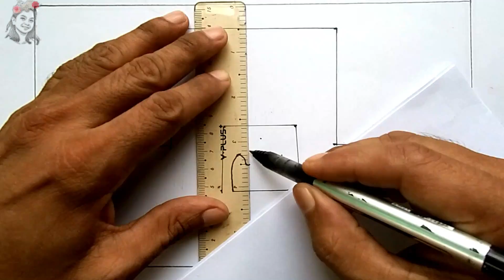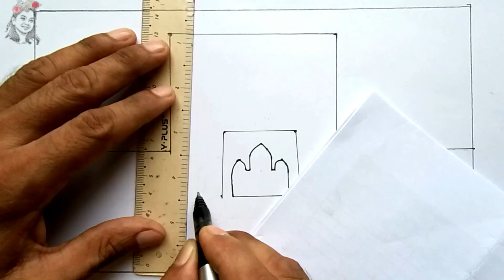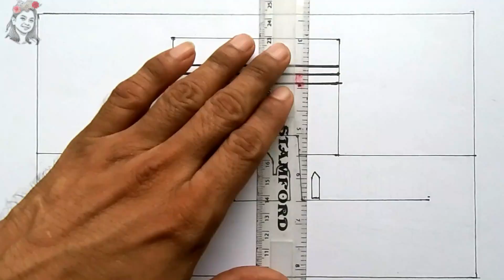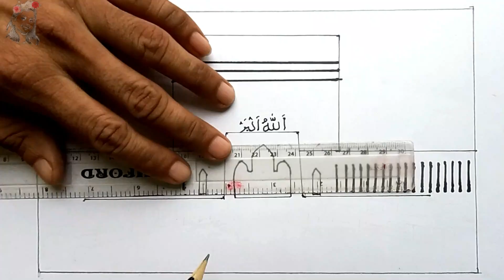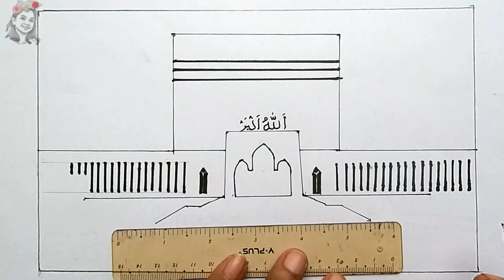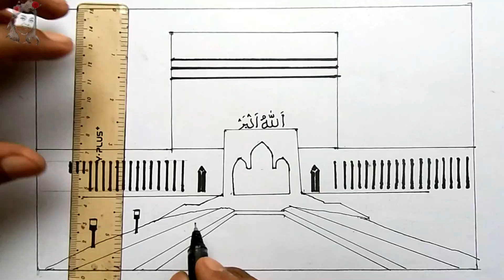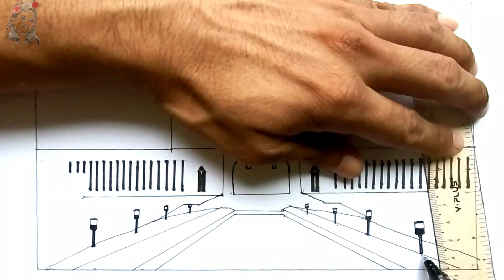How to Draw Baitul Mukarram National Mosque | Baitul Mukarram Masjid Art- বায়তুল মোকাররম মসজিদ আঁকা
Learn how to draw Baitul Mukarram National Mosque or Baitul Mukarram masjid art. Baitul Mukarram Masjid drawing is very easy.  বায়তুল মোকাররম মসজিদ আঁকা  যায় অনেক সহজে যা ভিডিও টিউটোরিয়াল দেখলে বুঝতে পারবেন ।

💖  Baitul Mukarram is a unique structure of Islamic theology

Baitul Mukarram Mosque is a beautiful architectural style mosque. This mosque is the national mosque of Bangladesh. It looks like the holy Kaaba Sharif.

The absence of a dome on the roof of the main hall of the eight-storied mosque is a rare feature of mosque architecture.

Balconies surround the main hall of the mosque on three sides. The arch is rectangular instead of semi-circular.

The scene of praying inside the mosque. Minimal ornamentation in modern architecture is a notable feature of this mosque, which looks much like the holy Kaaba Sharif.

Eminent architect T Abdul Hussain Thariyani designed the mosque complex.

40,000 Muslims can pray together in this mosque.